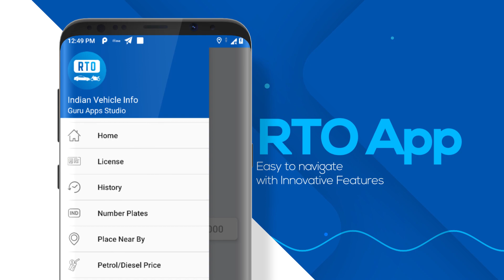India Vehicle Info - Android App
Verify your vehicle registration details, on which person’s name it is registered. If is not on your name Change it immediately with VAHAN RTO India anytime.

All RTO registration numbers verification at one place. This app works for all vehicle types such as cars, motorbikes, trucks, autos, just about everything!

- Type your vehicle's first 6 letters (e.g. GJ01RM) in the first box
- Now type vehicle Number in the second box (e.g. 4321)
- Click on "Check RC Status" and get details

SCAN NUMBER PLATE:
• It's annoying to type vehicle number? OK, we have a better solution for you. You can scan any nearby vehicle and get quick details of that particular vehicle.

DETAILS AVAILABLE:
• RTO Vehicle Registration Date
• Vehicle Owner name
• Vehicle Age
• Vehicle Registration Authority
• Vehicle Engine Number
• Vehicle Chassis Number
• Vehicle Maker Model
• Vehicle Class
• Vehicle Fuel type
• Vehicle State and City
• Vehicle age and fitness certificate expiry date of vahaan
• Insurance information about Vahan
• Motor vehicle tax details

FIND NEARBY PLACES:
• Find nearby Places with detailed info around your location.
- Car Dealer
- Car Rental
- Car Repair
- Car Wash
- Driving School
- Gas Station
- Parking
- Taxi Stand
• Get distance from the place to your current location.
• Get accurate direction for the places with side by side navigation.
• Find place on Map in the detail screen.
• Get full address, phone number, and website of the selected place.

DAILY FUEL PRICE:
• Get daily fuel prices for top cities in India.
• Petrol Price
• Diesel Price

The app can find the RTO registration number verification for the below states in India.

• This is not an official app of Regional Transport Office (RTO) or Parivahan Sewa or VAHAN (National Register e-Services)
• There are no warranties associated with this app. By using this app, you are solely responsible for any legal implications/liabilities arising from using the app. All the content available in this app is for general information purpose and is intended for personal non-commercial use.